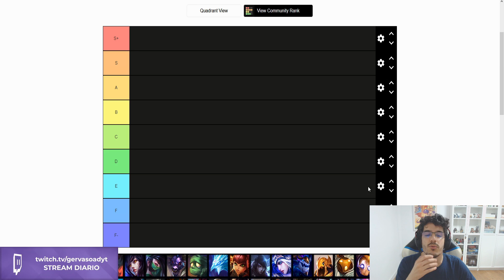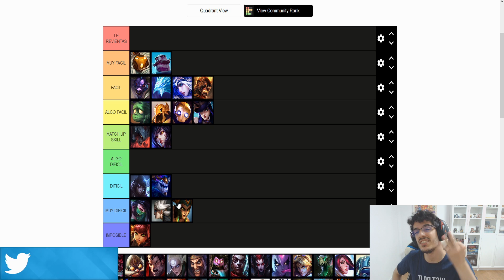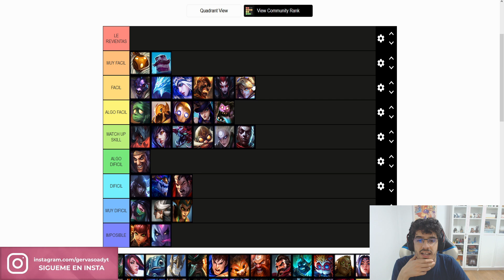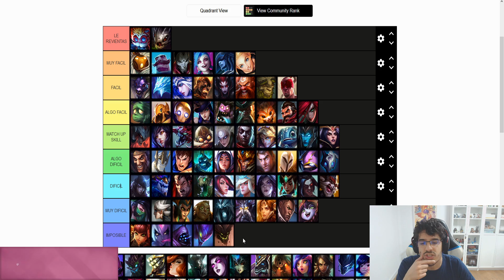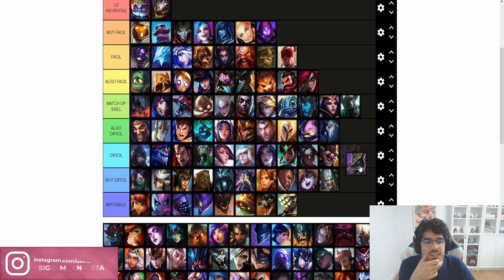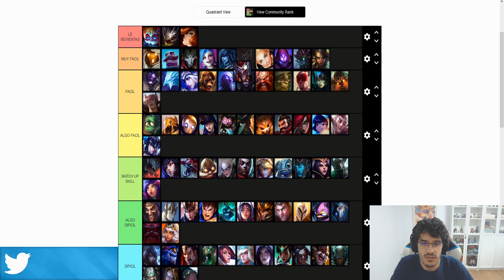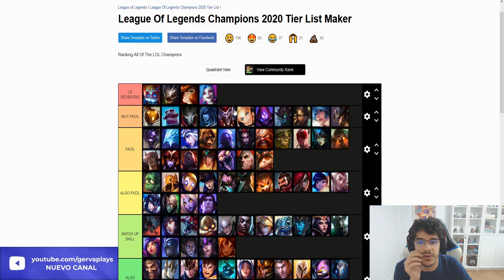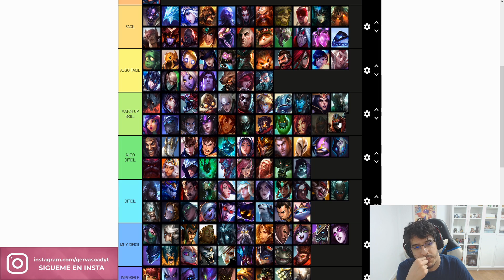😱 ¡LOS PEORES COUNTERS de Yasuo! *¡NO LO JUEGUES!* (TIERLIST)